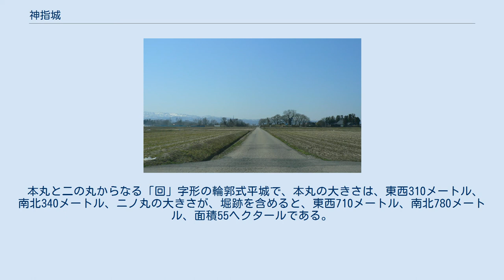神指城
神指城（こうざしじょう）は、福島県会津若松市にあった日本の城である。
 慶長3年（1598年）正月、会津へ移封の命を受けた上杉景勝は、会津盆地の東南隅に位置する若松城が狭隘であることを患い、慶長5年（1600年）2月10日より盆地中央で阿賀川畔の神指ヶ原に新たな城の建設をはじめた。
惣奉行は直江兼続、小奉行は小国但馬、甘糟備後、山田喜右衛門があたっている。
 慶長5年2月10日（1600年5月1日）から築城を開始した。
越後、仙道、米沢、会津四郡の人夫12万人を動員、本丸は3月18日より6月1日まで石塁を築き、二の丸は5月10日（6月20日）に始まり、6月1日（7月11日）に塁や堀の形が備わったが、この城は6月の酷暑のために休工、さらに徳川家康の会津征伐により6月10日（7月20日）竣工にいたらなかった。
 関ヶ原の戦いの後、慶長6年（1601年）8月に上杉景勝は米沢へ移封となり、完成を待たずして神指城は破却され、慶長年間に、石垣は若松城へ運ばれたようである。
 縄張りを見る限り、この城は軍事目的のみで築かれたものとは思えない。
この城は明らかに阿賀野川の河川交通を意識したもので、景勝はそこに新たな経済効果を狙った城下町を築くつもりであった。
事実、屋敷城を拡大したような輪郭式の構造になっている。
少なくとも家康らを相手にするような軍事優先的な構造にはなっておらず、むしろ景勝は、新たな領国を運営するにあたり、若松城に代わる新たな政治経済の中心地としての城と城下町を新たに建設しようとしていた。
 本丸と二の丸からなる「回」字形の輪郭式平城で、本丸の大きさは、東西310メートル、南北340メートル、ニノ丸の大きさが、堀跡を含めると、東西710メートル、南北780メートル、面積55ヘクタールである。
城の鬼門に位置する「高瀬のケヤキ」（現存、国の天然記念物）と北極星を基点に縄張りしたと伝えられる。
 福島県会津若松市神指町本丸